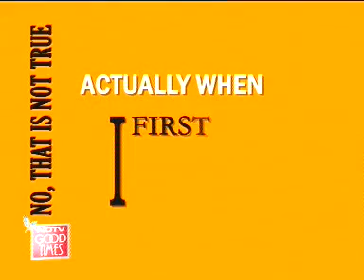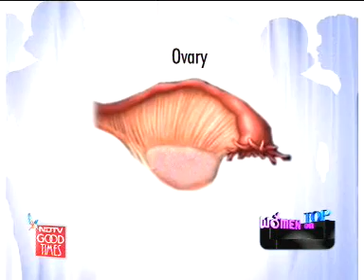Are ovarian cysts deadly?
Women On Top - Cysts in the ovary do not mean cancer all the time, we tell you how to deal with ovarian cysts.